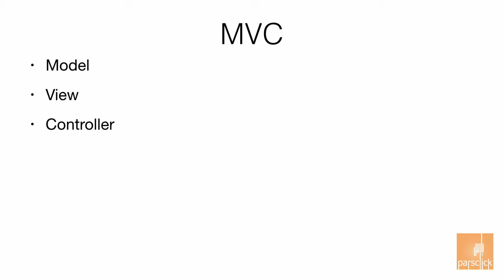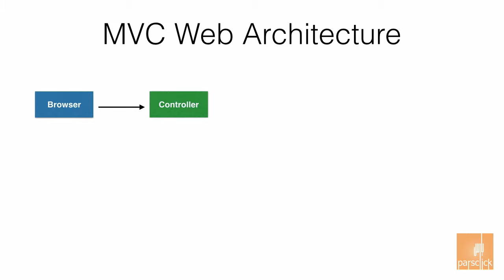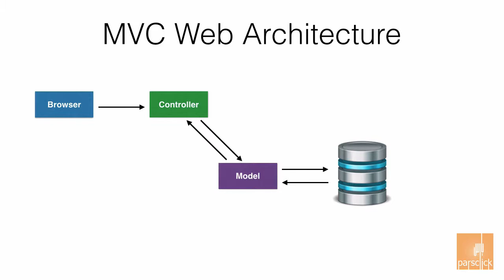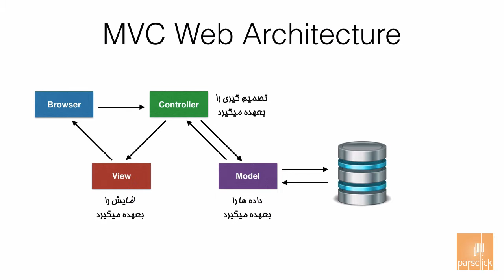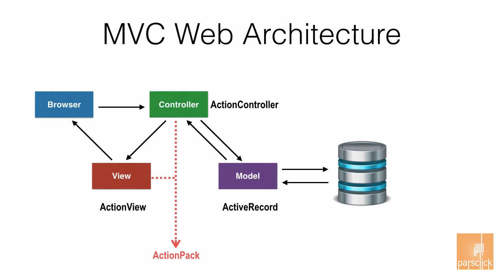۳- مدل نما کنترل‌گر در روبی آن ریلز